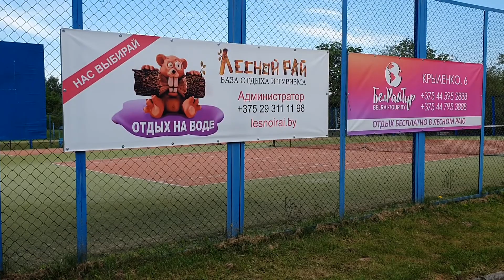Приехали в ПЕЧЕРСКИЙ ЛЕСОПАРК \ Саша ОТЖИГАЕТ \ Красивые места \ Влог